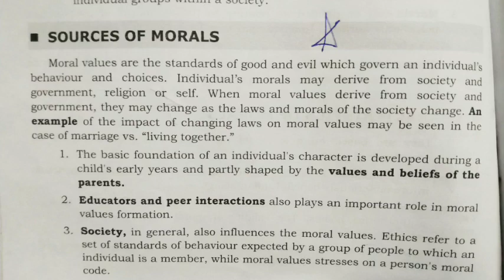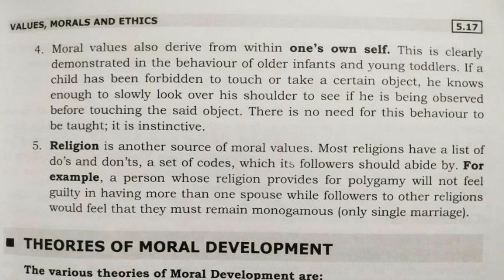#6 Sources of Morals | Values morals and ethics | Social and business ethics | B.Com | PU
I need only your blessings for my efforts 🥺🤲🏻

Checkout playlist for more videos of this subject

I love to teach so that i have made this channel❤️

Please inform me in comment that you have send me message on which place i have given some links below--- these all are relating to me...